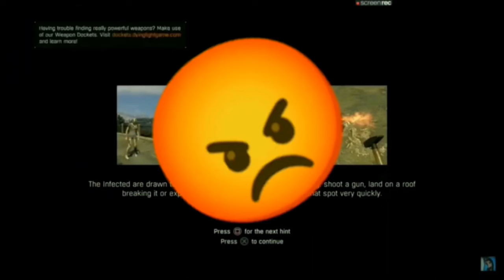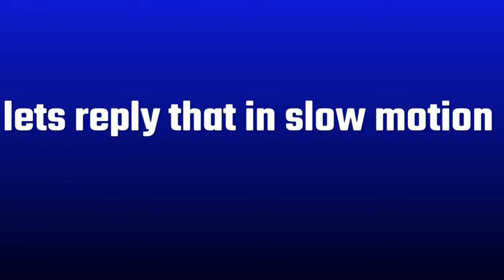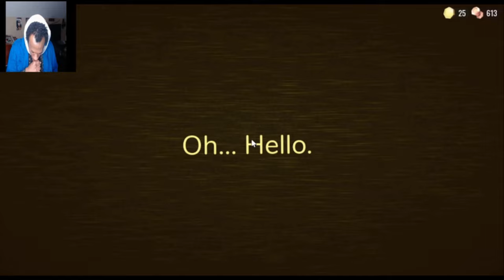What's The Moves Pt 3 (Funny Gaming Compilation) Don't Laugh challenge 1o0% Impossible / Must Watch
Nothing but screaming, yelling, and everything else
Anybody can react to it
This is a quick compilation of funny moments ENJOY!!!